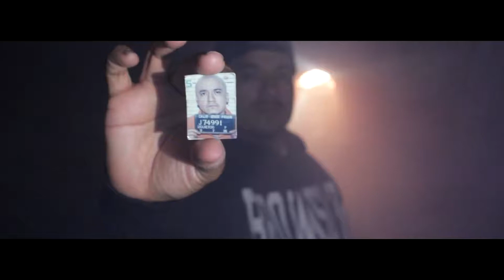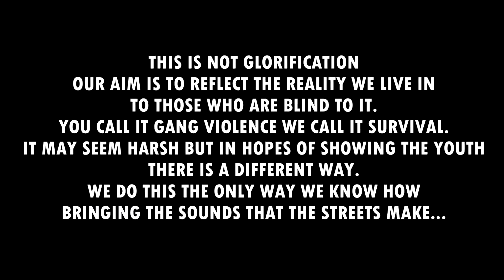San Pedrano BROWNSIDE 13 boyz